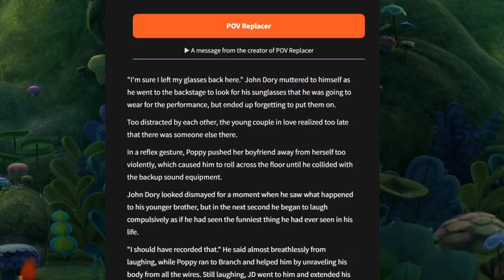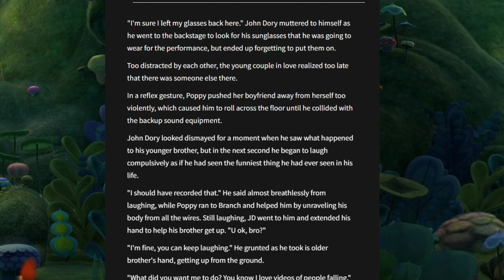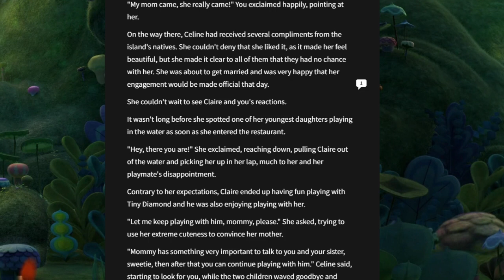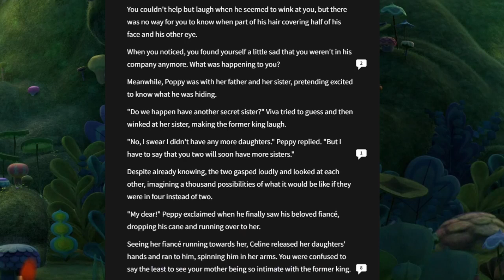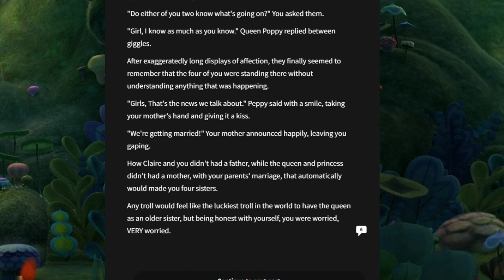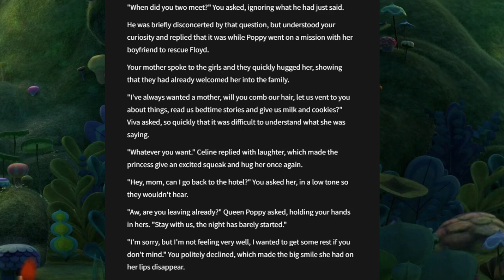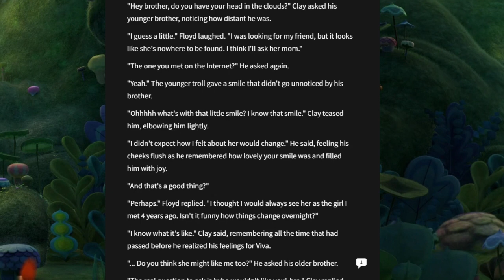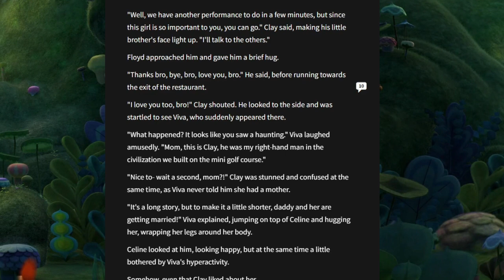Floyd is So Emo Oh My God! | The Wattpad Book Club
Today, Gummi and I will be continuing our reading of the Emo boy Floyd. I think he like likes us. Oh and Poppy's our sister. Surprise!
Thank you to @astrogummi for joining me for this video.